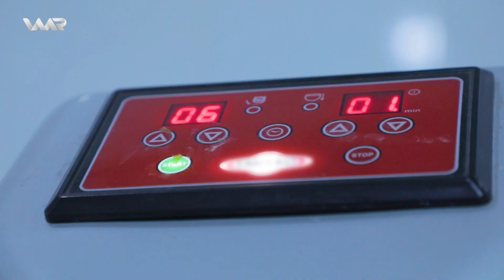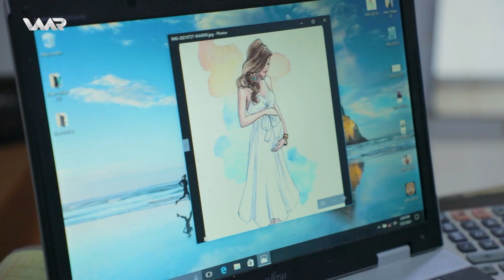Warê Zarokan 3 - Karê te (93) وارێ زارۆکان 3 - كارێ تە